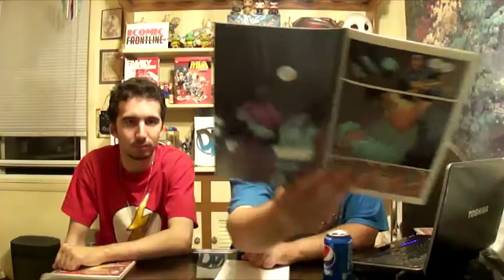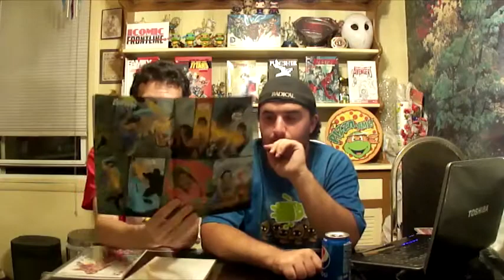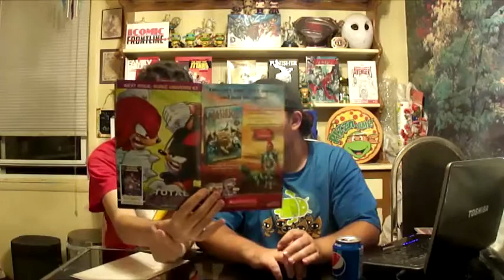Indie Comic Review: Episode 45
Episode 45 of the Indie Comic book review. The comics in this episode were released on 7/30/14.